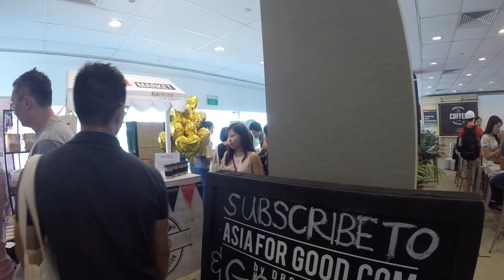Singapore Coffee Festival 2016 Booths On 2nd Floor 2